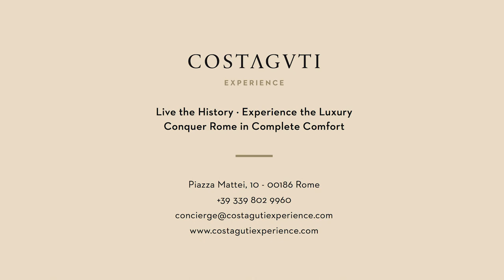COSTAGUTI Experience - One-of-a-kind Luxury accommodation in Rome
The Costaguti Experience is a spacious luxury apartment with a vast living room decorated with a XVII century ceiling fresco by the Zuccari brothers. Its towering windows overlook Piazza Mattei and its iconic Turtle Fountain centerpiece.

This luxury apartment can accommodate up to 12 guests in its five rooms, further enhanced by a grand billiards room, a private sauna, and a large living room that overlooks one of the most precious squares in the center of Rome.

The Costaguti Experience boasts museum-grade frescoes by several masters of the time: the esteemed Cavalier d’Arpino, a painter that commanded Rome’s attention during the Baroque period. He was one of the early teachers of Caravaggio, Gaspard Poussin, and the brothers Taddeo and Federico Zuccari. The Zuccari brothers from the Marche region of Italy were innovators of Italy’s artistic heritage and their work can also be observed in the main living room with a fresco depicting the Allegories of the Months and Virtues.